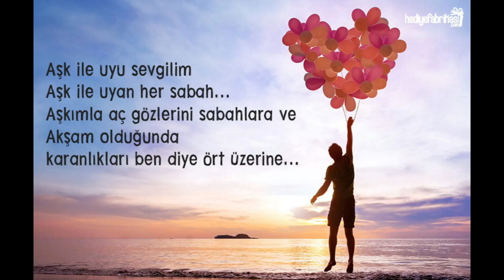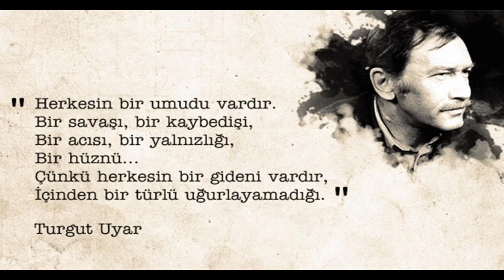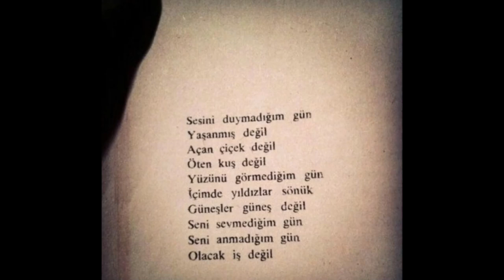Aşk Şiirleri En Güzel Romantik Resimli Aşk Sözleri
1 dakikalık aşk şiirleri,
aşk şiirleri 2020,
aşk şiirleri 2019,
en güzel aşk şiirleri 2019,
en güzel aşk şiirleri 2020,
7 güzel adam aşk şiirleri